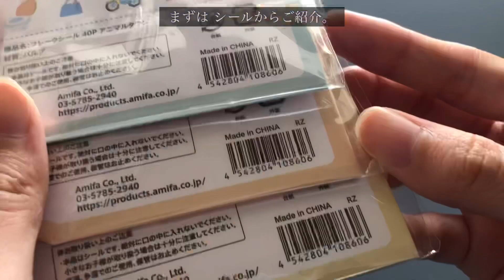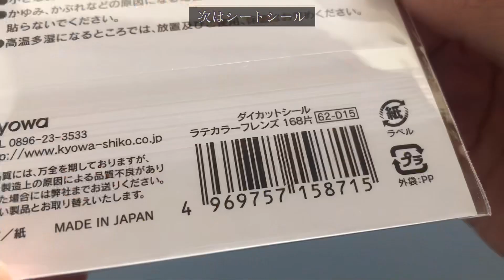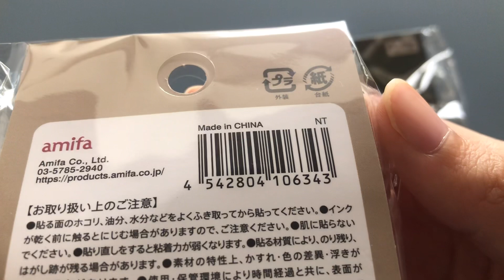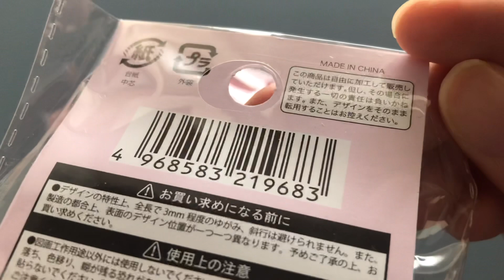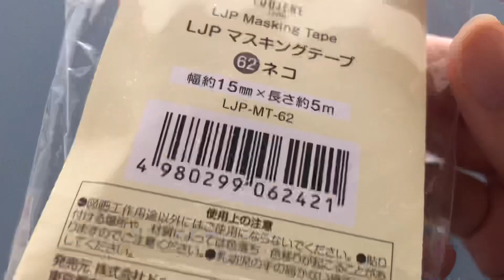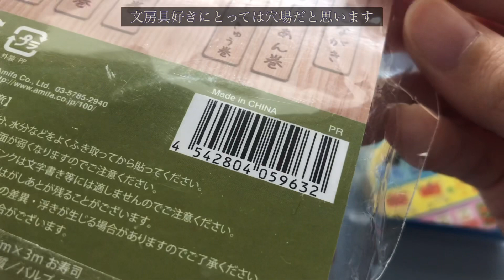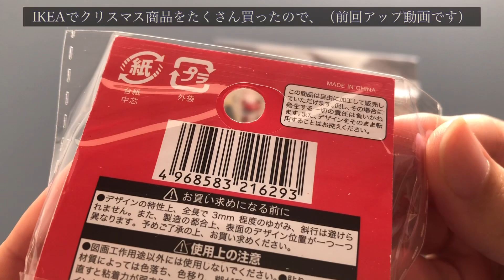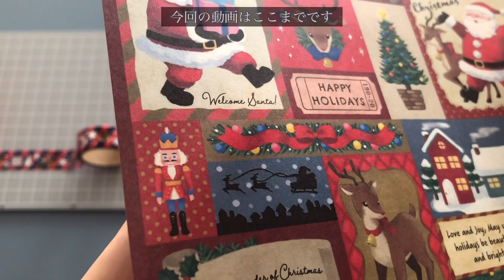セリア購入品紹介｜穴場なセリアでお買い物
セリアで文房具を購入しました。
もちろん、マステも買ってます。
動画内で、穴場なセリアについてお話ししてます。
共感してくださる方いらっしゃいますか？

solosolos チャンネルでは、
室内趣味遊びの動画をアップしてます。
（文房具、手芸などなど、、、）
同じ趣味を持つ方、今からその趣味始めようと思ってた！と言う方、
アイデアのひらめきになれば幸いです。

↓おすすめ動画たち

✔︎折り紙、紙もの収納［作業動画］100均の300円商品で紙もの全般収納してみる 動画